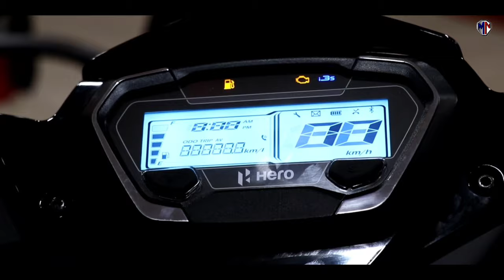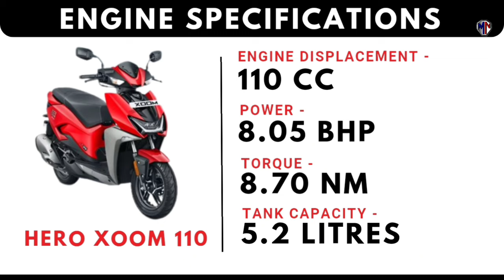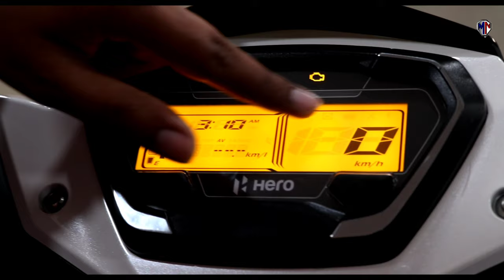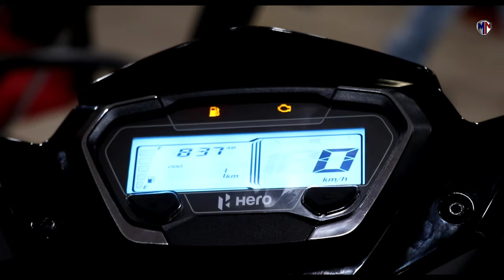Hero Xoom 110 cc – All Variants Explained🔥Discounts|Price|Features🔥Best Scooter Under 1 Lakh 2023😻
We have explained Hero xoom 110cc, and all variants, and we talked about looks and design differences, features, price, and the best variant to buy.
This will help you to understand better the best value-for-money variant of hero Xoom, Watch this complete video to know better.

Contact- Dhansri MotoCorp
H 206A, Sector 63 Rd, near Ginger Hotel, Noida, Uttar Pradesh 201301

Bajaj Triumph Bike India 2022 Launch date ?🔥Upcoming Bikes In India 2022🔥Best Bike In India 2022🔥

Camera:
Microphone:
Lights:
Tripod:
Studio Kit and lighting setup:
Stands:
Backdrop Background for Studio:

Related Search:
1. hero xoom 110 cc top speed.
2. hero xoom 110 cc mileage.
3. hero xoom 110 cc black.
4. hero xoom 110 cc zx.
5. hero xoom 110 cc lx.
6. hero xoom 110cc vx.
7. hero xoom variants.
8. hero xoom price.
9. hero xoom emi calculator.

Credits:
Audio Credits: